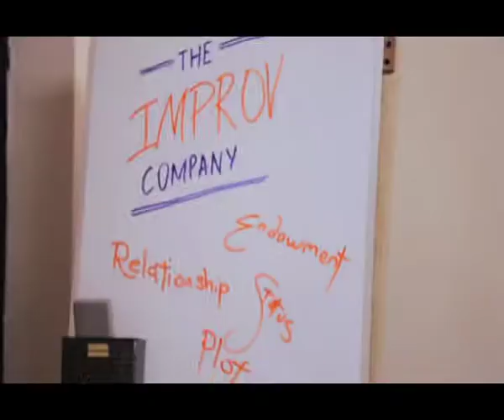Art Bites - Season 3 Ep42 Improv Theatre with The Improv Company